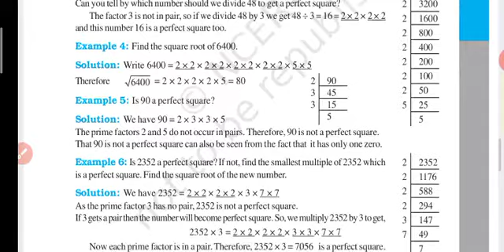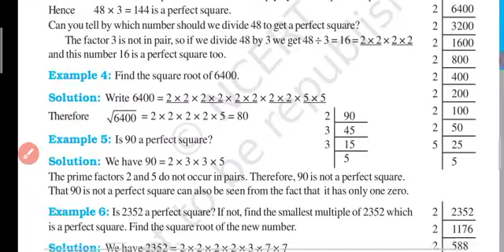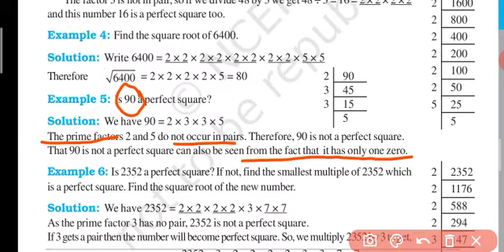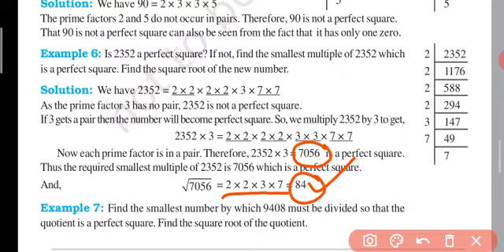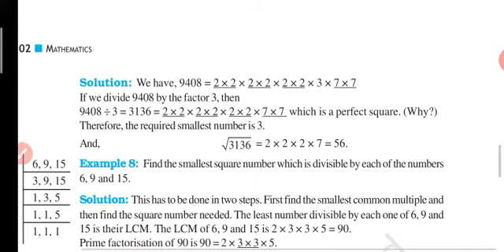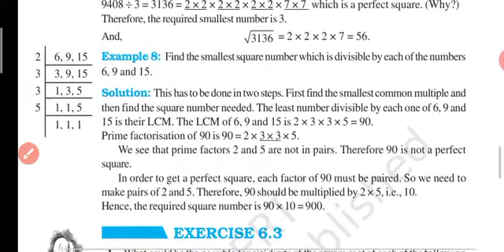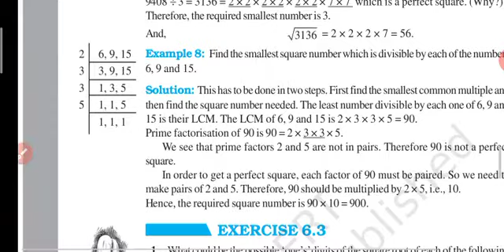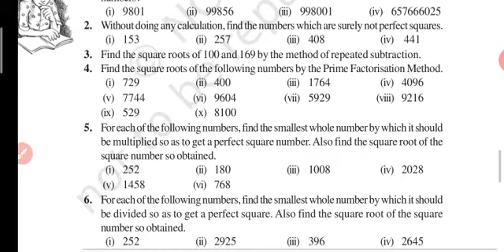Mathematics ClassVIII Chapter6 06